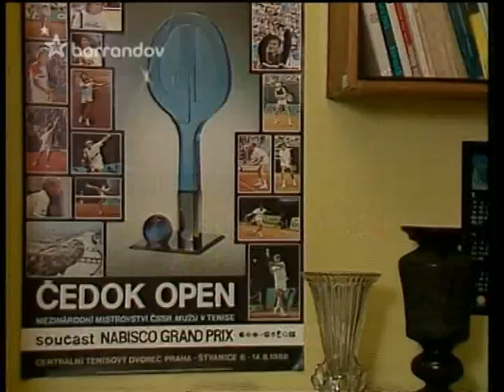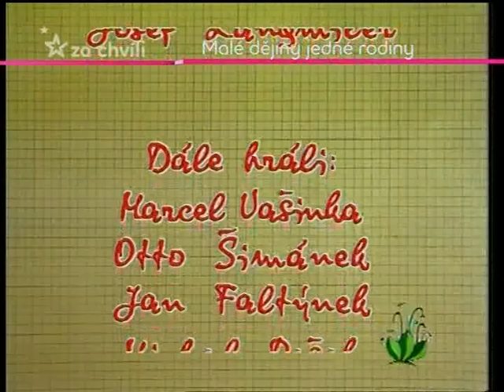Malé dějiny jedné rodiny 27